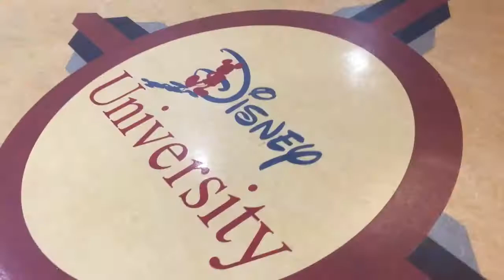Christina & Noah Vlogs COMING SOON